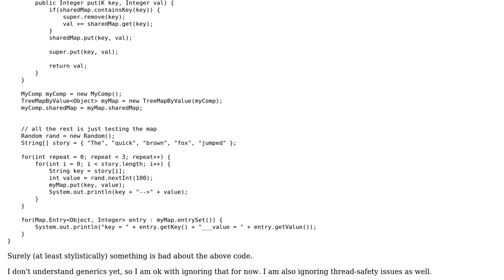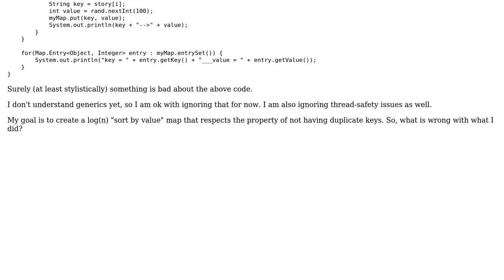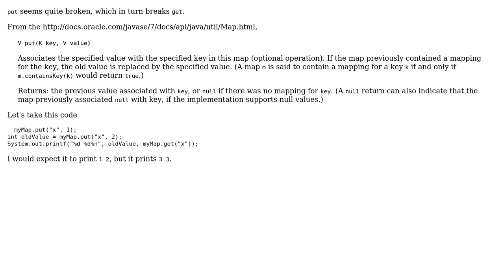Code Review: log(n) "sort by value" Map‹K, V›?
With thanks & praise to God, and with thanks to the many people who have made this project possible! | Content (except music & images) licensed under CC BY-SA | Music | Images & others | With thanks to user red shoe user mjolka and the Stack Exchange Network Trademarks are property of their respective owners. You are responsible for your own actions.